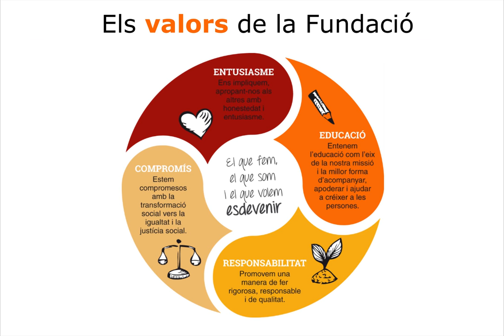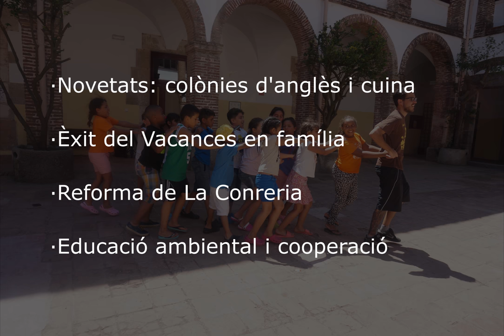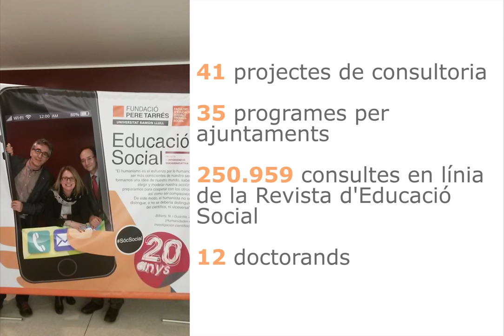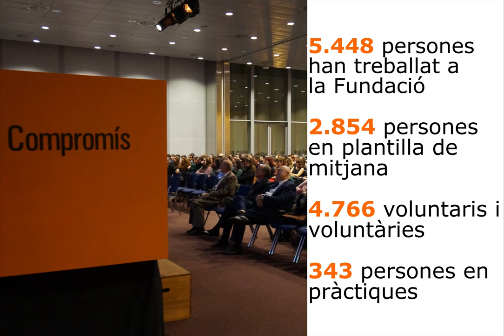Memòria institucional 2016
L'any 2016 un total de 477.040 persones es van beneficiar de l'acció formativa, educativa i social de la Fundació Pere Tarrés.
Amb aquest vídeo us volem mostrar de forma gràfica les principals dades que recullen l'esforç que els treballadors i treballadores i voluntaris i voluntàries de la Fundació Pere Tarrés han realitzat per contribuir a la millora de la nostra societat.